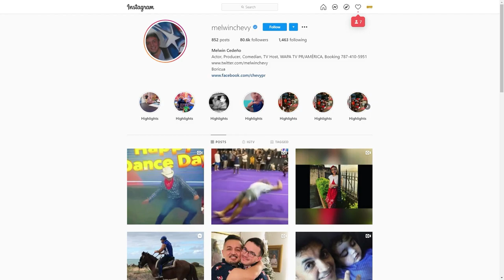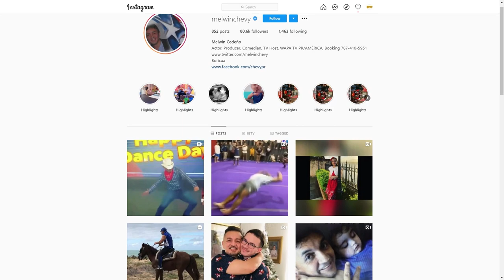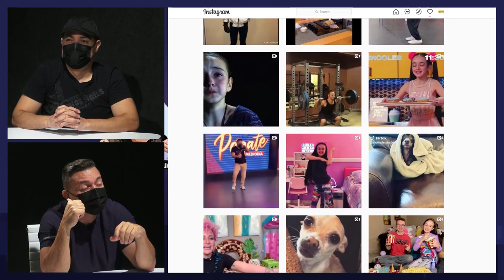JOEL EL INTRUDER LIVE! ENTREVISTA A MELWIN CEDEÑO, ACTOR, COMEDIANTE Y ANIMADOR.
En este Joel El Intruder Live, el actor, comediante y animador, Melwin Cedeño, es entrevistado por primera vez en un medio digital. Entérate de cómo surgió su personaje Chevy y en donde encontró la ropa, gafas y otras partes del vestuario.